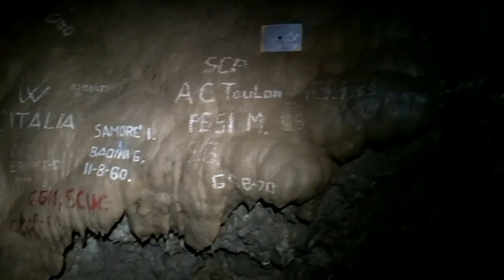Corchia il fondo...... Speleo Club Forli'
Consapevoli di non aver fatto niente di che. ma contentissimi di aver passato una bella giornata tra amici.Scusate le diverse ripetizioni, ma ero troppo contento.Chi volesse vedere la targhetta lasciata sul fondo. beh andateci. Seguite anche tutta l' uscita che la pubblichero' a breve.